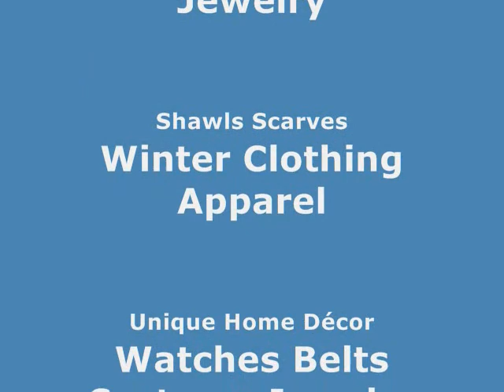wholesale hematite jewelry magnetic bracelets necklaces wholesalesarong.com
wholesale hematite jewelry
magnetic hematite lariat
wholesale hematite bracelets
wholesale hematite necklaces
wholesale magnetic hematite jewelry